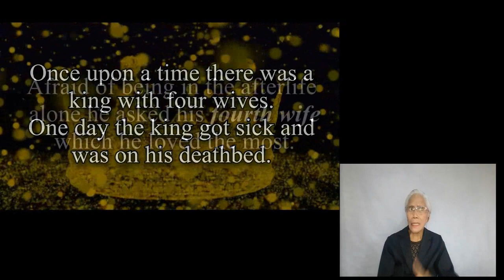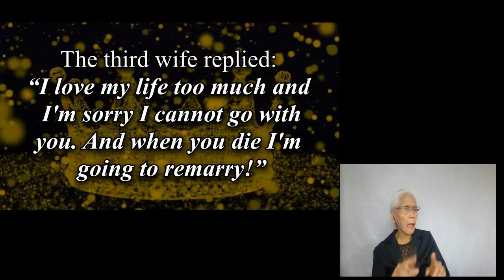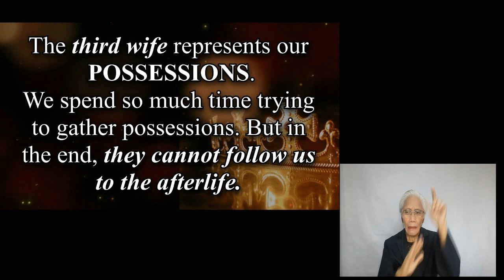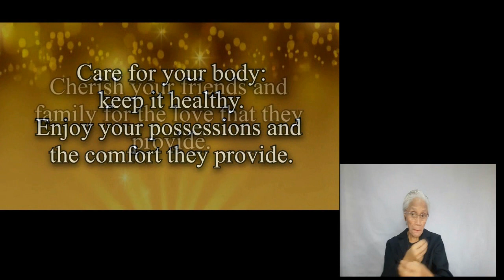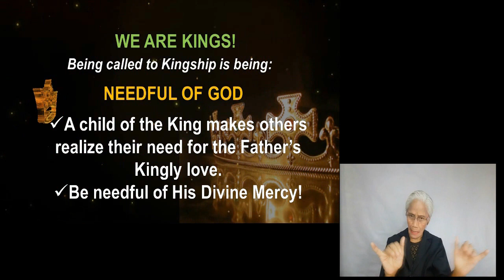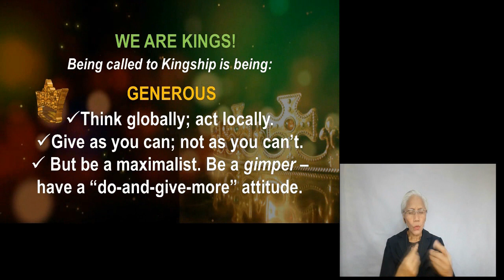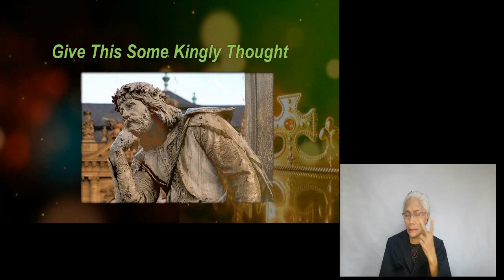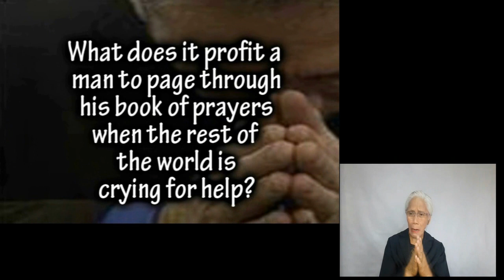♥ KATALK EPISODE 100: CALLED TO BE KINGS ♥